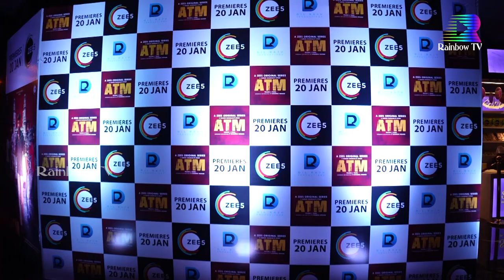ZEE5's Original Series "ATM" Special Premier Show Full Video | Harish Shankar | Rainbow TV